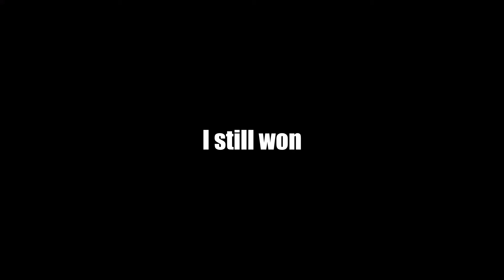I'm stupid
I'm so mad at myself
How did I hit the hard part of the combo AND NOT THE EASY PART